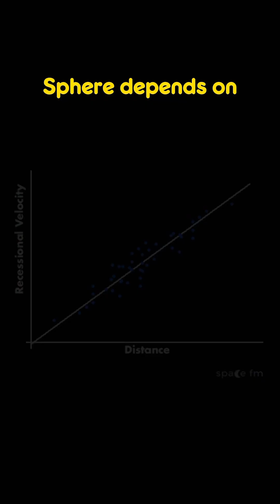Cosmic event horizons 🔭 ✨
The laws of physics set hard limits on what is possible to observe in the Universe. Various limitations of physics, practical needs and lack of technology set up multiple barriers between us and that which is far away.